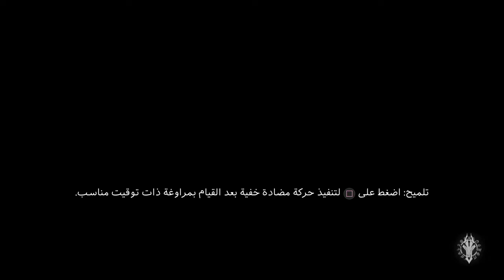تختيم لعبة Darksiders III حلقة # 1